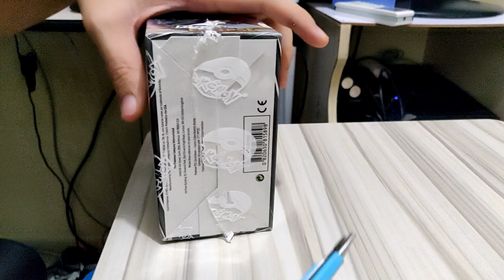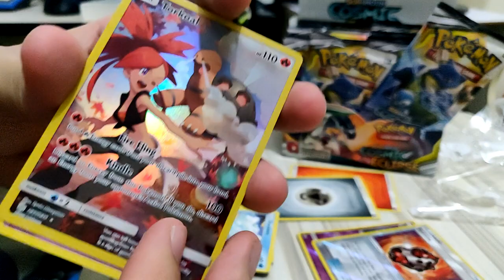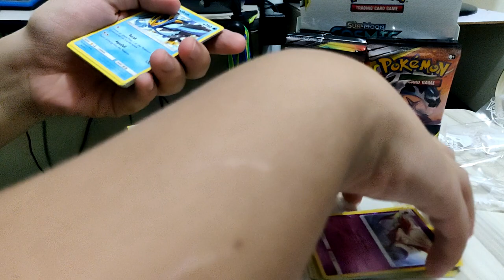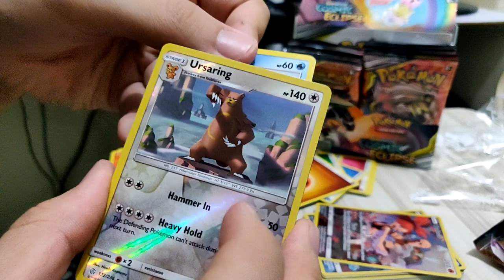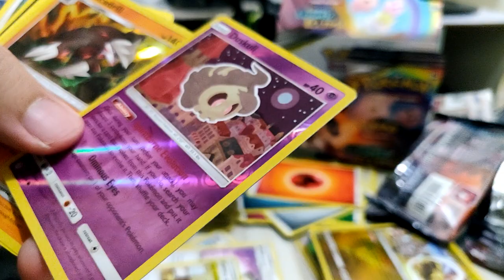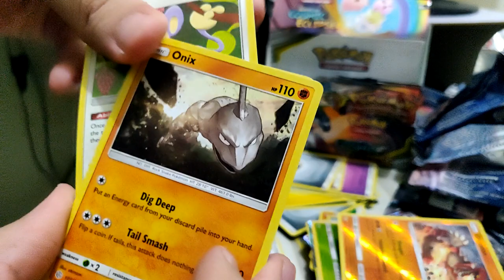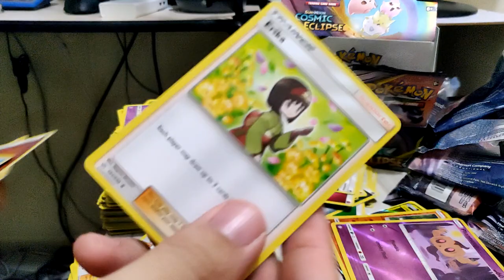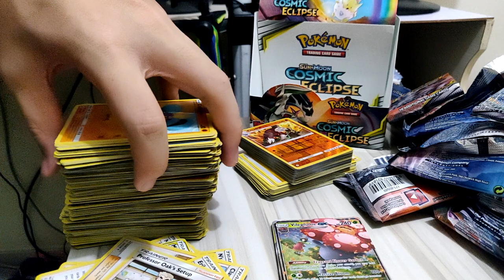【PTCG開卡#3】一整盒SM12 只想要阿塞蘿拉 謎擬Q卡 結果....兩張相同卡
剪片程式 : Aviutl
繪圖程式 : OnlinePhotoEditor
拍攝工具 : OnePlus6
OP BGM : Amper Music所製作
ED BGM : 甘茶の音楽工房 おそうじ日和